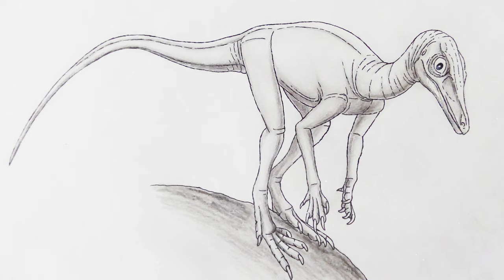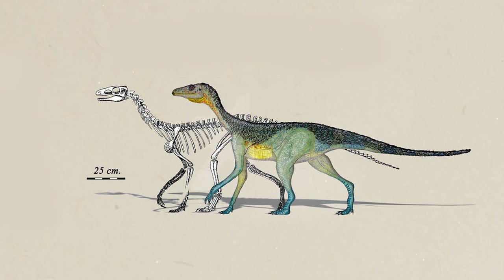What is the Secret of Dinosaur Dominance?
We all know that the dominance of mammals on our planet was made possible thanks to the extinction of dinosaurs. Scientists are still arguing about what caused this extinction: the fall of a giant meteorite, volcanic activity or a pandemic? But there is no doubt that if dinosaurs had not disappeared 65 million years ago, then mammals, and especially humans, would have had little chance of developing. By that time, giant lizards had ruled the Earth for 185 million years. But it is likely that they also got their chance only after the next global extinction. Today we will tell you what versions scientists put forward on this matter.